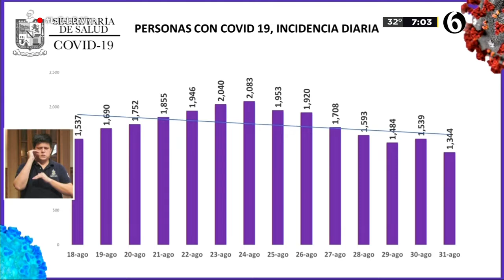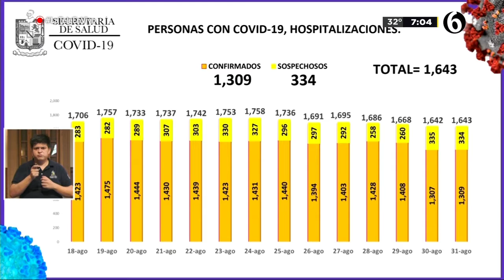Pandemia en NL entra en fase de meseta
Los contagios diarios y hospitalizaciones por Covid-19 en Nuevo León mantuvieron una tendencia a la baja, lo que podría indicar que, la tercera ola de pandemia entró en una fase de meseta, dijo Manuel de la O Cavazos, secretario de Salud estatal.

Programación
Lunes a viernes:
Telediario Matutino de 05:00- 10:00
Telediario Mediodía de 12:00-14:30
Telediario Nocturno de 19:00- 21:00